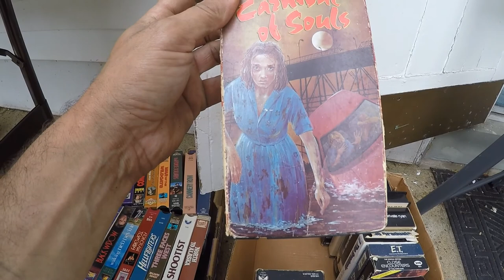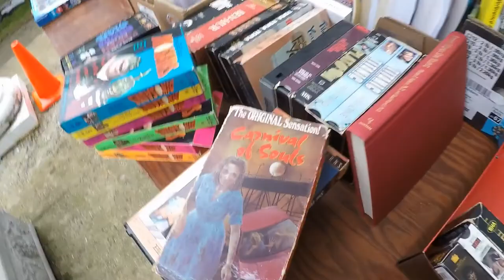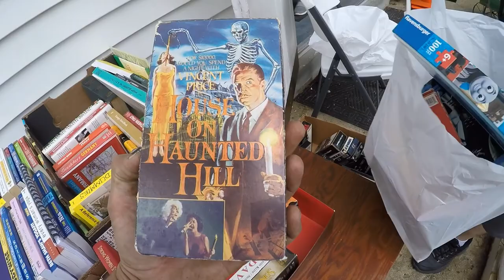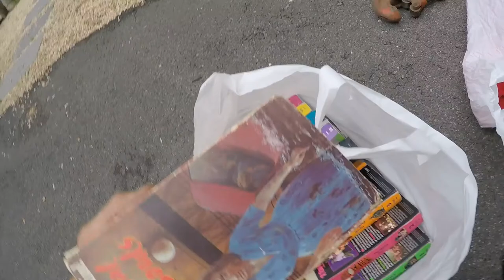RUMMAGE SALE & PICKUPS